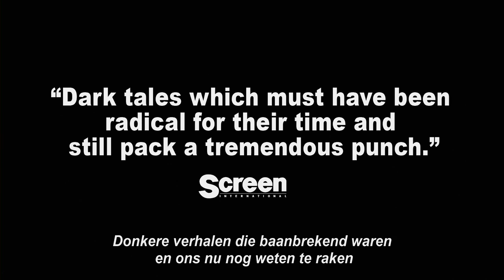TATSUMI trailer (NL)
Tatsumi is nu verkrijgbaar op DVD, Blu-ray en Video On Demand!

Met Yoshihiro Tatsumi, Tetsuya Bessho.

In de jaren vijftig van de vorige eeuw ontketende Yoshihiro Tatsumi een revolutie in de Japanse stripwereld. Hij tilde het genre naar een heel nieuw niveau van creatieve expressie, sterk beïnvloed door volwassen thema's. Eric Khoo's geanimeerde film is een eerbetoon aan een kunstenaar die probeerde strips een filmische lading te geven. In Tatsumi worden de klassieke verhalen van de manga legende voor het eerst tot leven gebracht.